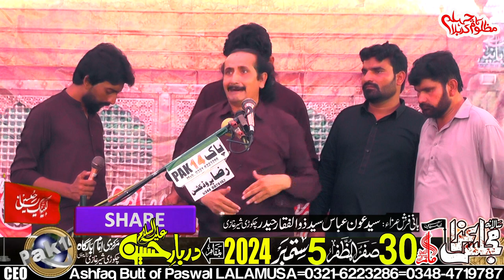Zakir Naheed Abbas Jug-30-Safar-5-September-2024-Chakori Sher Ghazi LALAMUSA=3